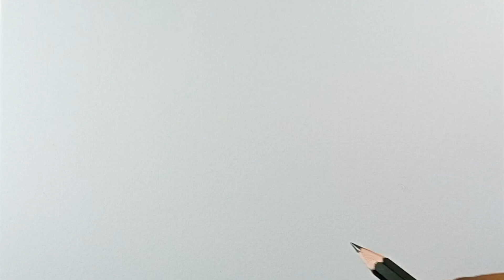How to draw Cute Mahadev || Cute Shivji Drawing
easy drawing,  simple drawing,  pencil sketch ,
lavi arts , mahadev drawing,  god drawing,  easy and beautiful drawings,  drawing

how to draw shiv ling
shiv lingam drawing
shiv ling drawing
Mahadev drawing
bholenath drawing
shiv parvati drawing
ram drawing
radha krishna drawing
krishna drawing
easy and beautiful drawings
easy drawing
penxil sketch
drawing pictures
Drawing images
drawing video
lavi arts
drawing drawing
drawing tutorial
drawing kaise karte hai
god drawing